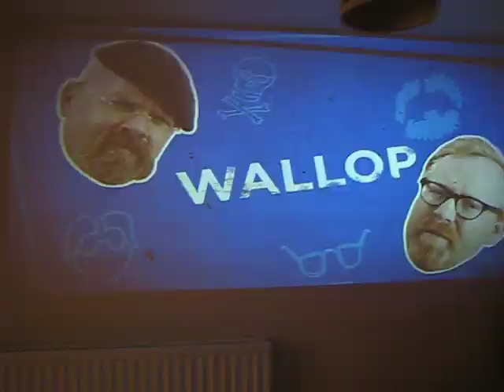LG AF115 1080P Projector Demo / Review to follow soon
Video of LG Electronics 1080P AF115 Projector on sale Why not add your own videos of your AF115